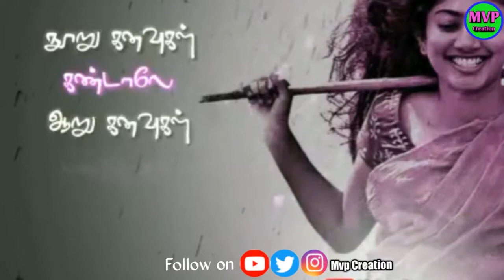கொஞ்சம்💑💘 ஆசை💖 கொஞ்சம்💞❣ கனவு..._ what's up status